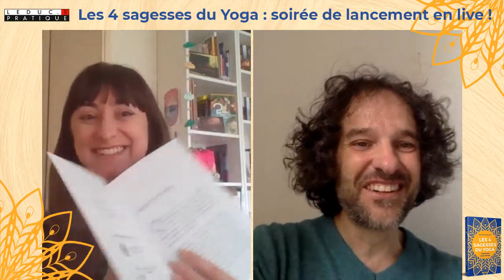Présentation "Les 4 sagesses du yoga" aux éditions Leduc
Le 10 juin est une date à retenir, pour les (bonnes) raisons suivantes :
✨ le livre "Les 4 sagesses du Yoga" de Stéphane Ayrault sera disponible en librairie
✨ et vous êtes invités à fêter cette sortie en live avec Stéphane Ayrault et Catherine Maillard à 19 h !